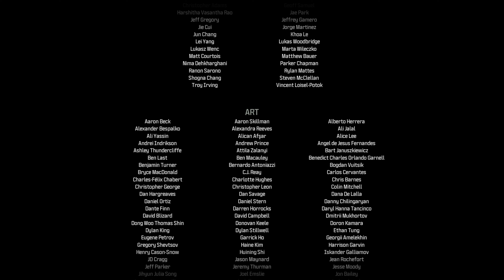Call of Duty: Modern Warfare 3 | Post Credit Scene | 4K UHD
Post Credit Scene - Call of Duty: Modern Warfare III PC 4K ULTRA 60FPS